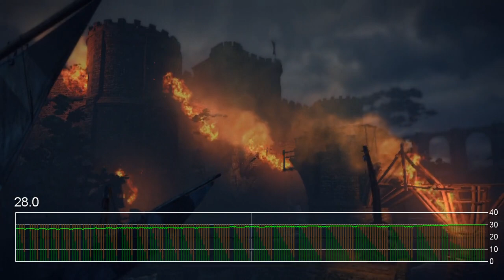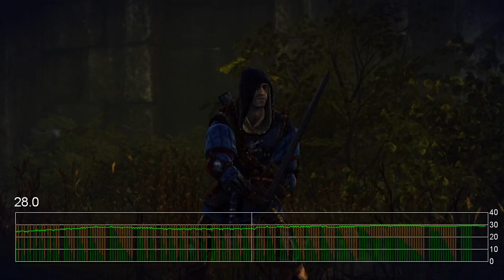График производительности Ведьмака 2 на Xbox 360 №2